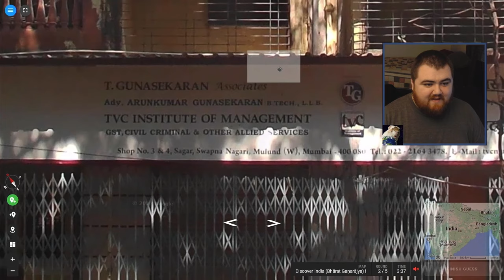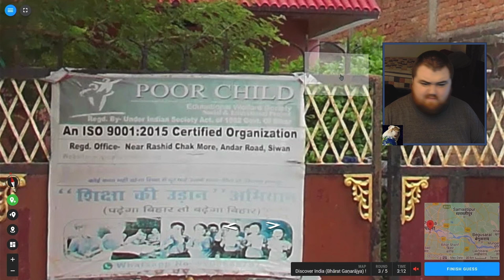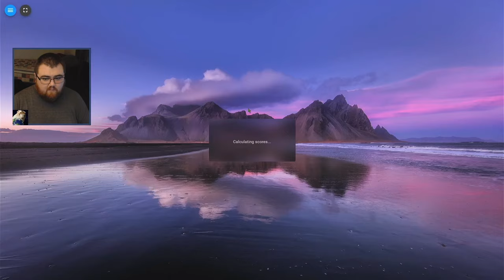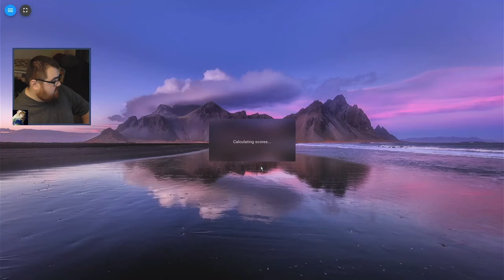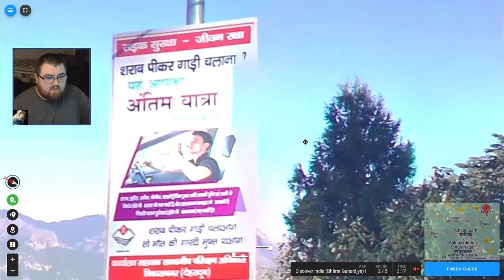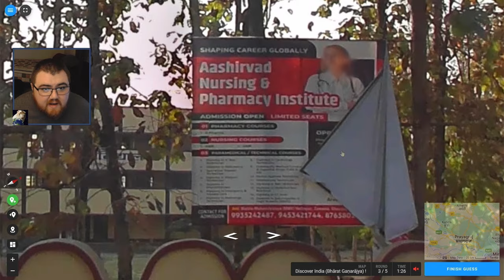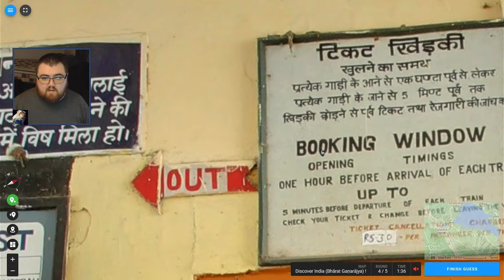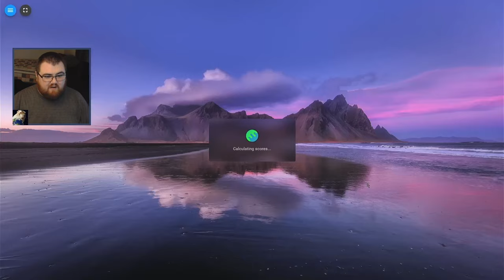Playing Geotastic With Indians! Can I Beat Them? - Exploring India Geography! 🇮🇳